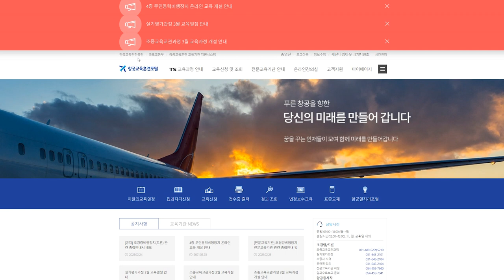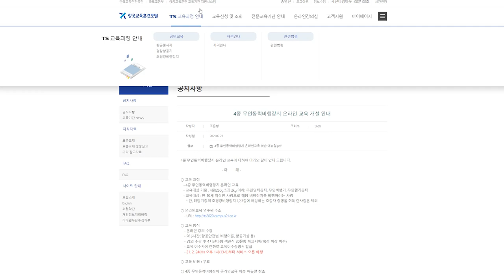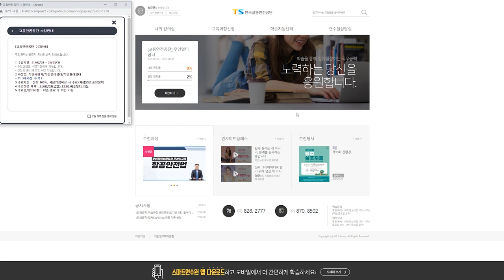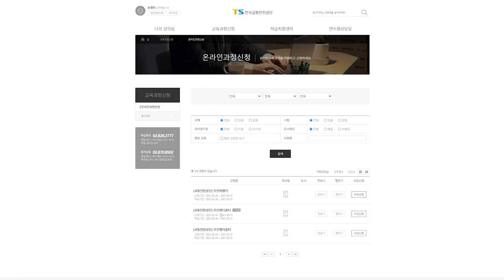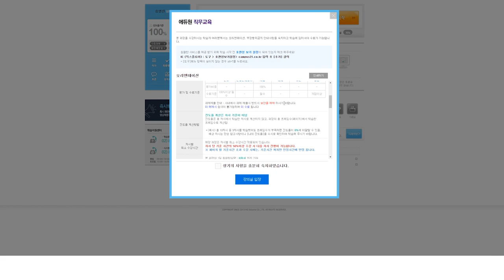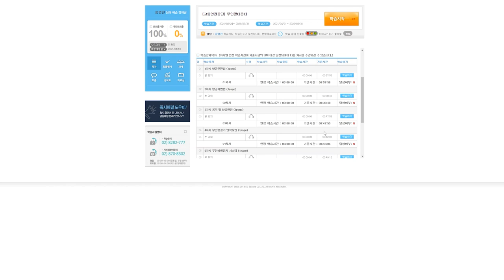4종무인동력비행장치 온라인교육 신청 메뉴얼 (250g~2kg 드론 소유하신 분들 필수 시청!!!)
250g~2kg 드론을 보유한 분들은 4종무인동력비행장치 온라인교육 수강 대상입니다.

6시간의 온라인교육 이수 후 시험을 봐서 70점 이상을 취득해야 교육이수증이 발급됩니다.

대부분의 취미용 드론은 250g~2kg사이이니 기간 내에 꼭! 수강하시기 바랍니다. 문의는 댓글 남겨주세요!!